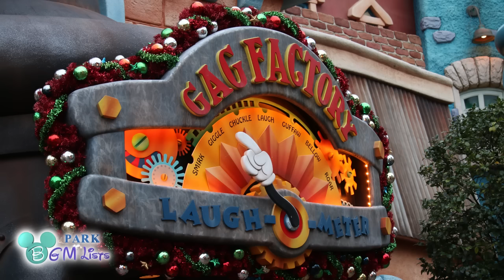Toontown - Holiday Area Background Music | at Tokyo Disneyland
Much of the music in Tokyo's Toontown area is big band jazz, and unlike California, for some reason there is no music for Disney characters such as Mickey Mouse or the Disney Friends.